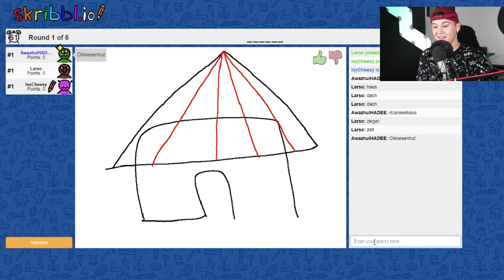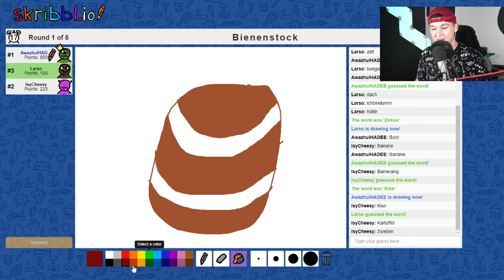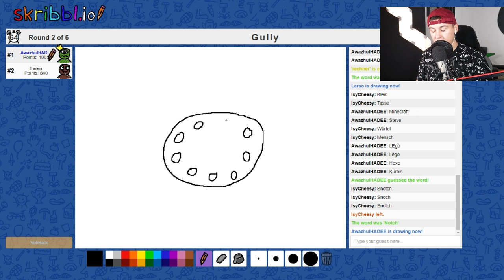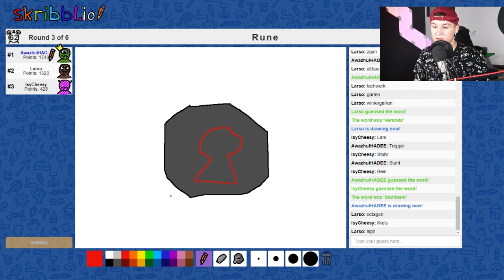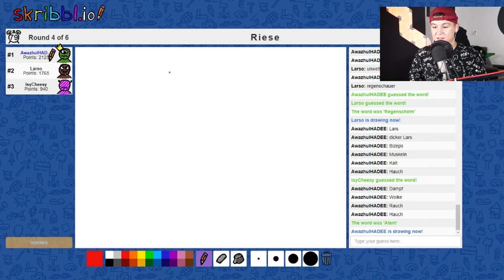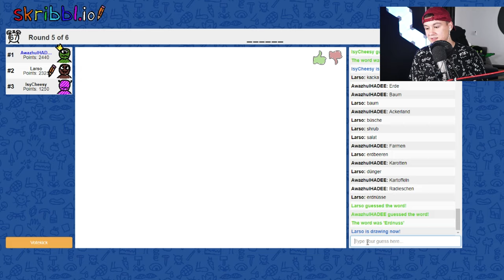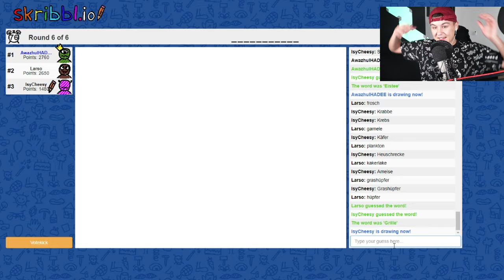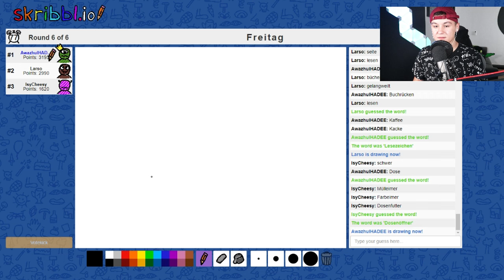ES IST ALLES ISY IHRE SCHULD!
ISY, LARS & ROMAN zeichnen um die WETTE!